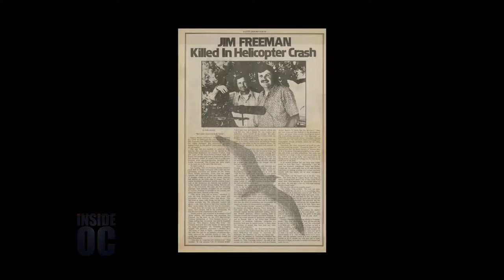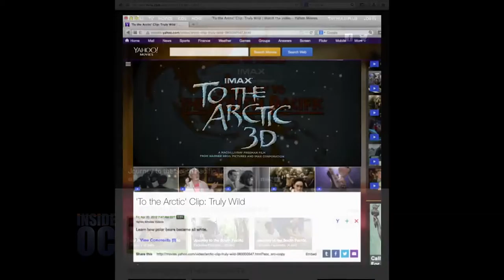Inside OC with Rick Reiff - Greg MacGillivray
MacGillivray, chairman of Laguna Beach-based MacGillivray Freeman Films and director of more than 30 big-screen IMAX spectaculars that have grossed more than $1 billion , discusses a lifetime of filmmaking, the dangers of shooting nature, his current "National Parks" and upcoming "Dream Big" productions, and the legacy of his late buddy Jim Freeman.